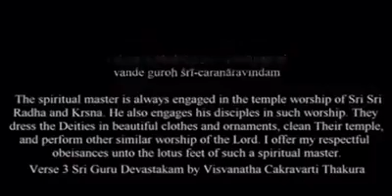REVOLUTION IN LIFE Spoken by Sri Srimad Gour Govinda Swami Maharaj